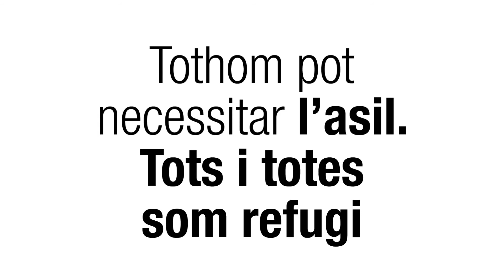Campanya somrefugi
Amb motiu del Dia Mundial de les Persones Refugiades, que es commemora el 20 de juny, la Fundació asil.cat llença la campanya somrefugi, per conscienciar la població de la problemàtica de les persones refugiades. L'Ajuntament de Begues commemora aquest Dia Mundial i dóna suport a aquesta campanya.